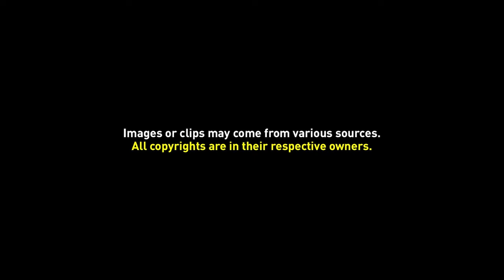Free Background Video 012